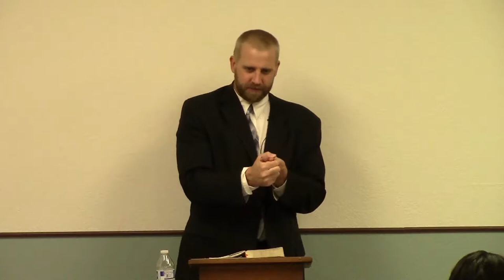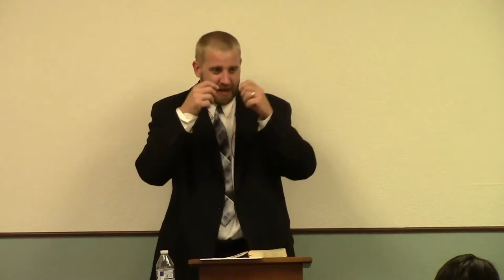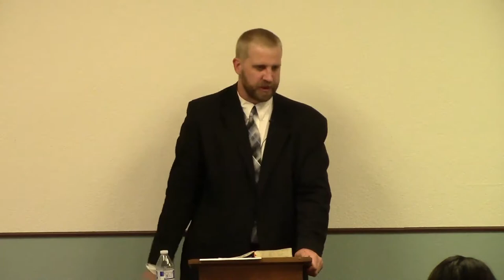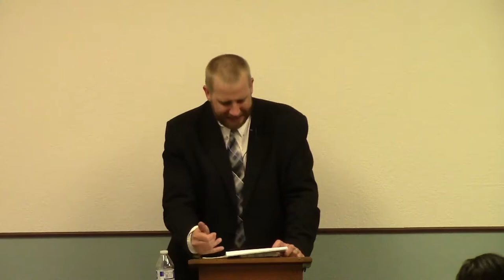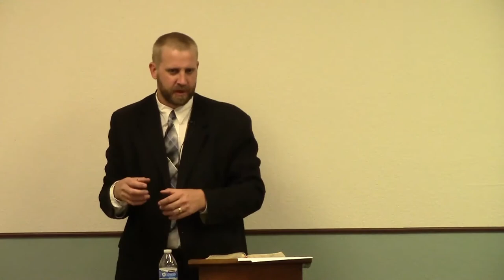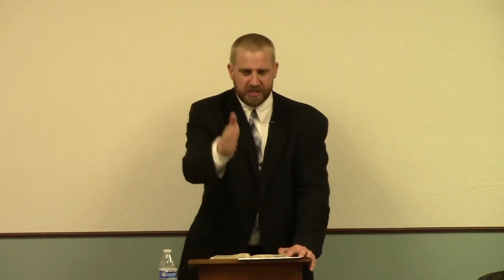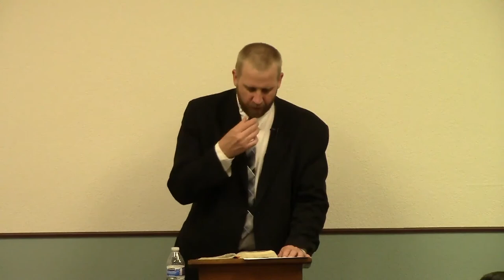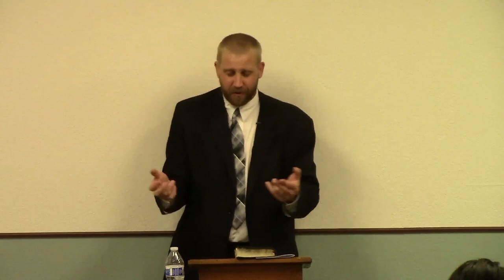Perverted Judgment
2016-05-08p